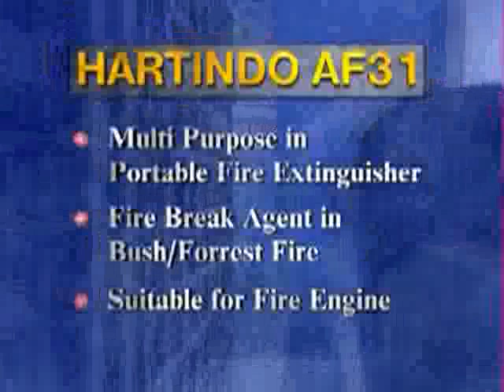Hartindo AF31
a multi-purpose, water-based, non-toxic, non-corrosive and environmentally friendly fire extinguishing and inhibiting agent

Hartindo AF31 is

• An "Environment Friendly" non Ozone Depleting Substance.
• Water-based, biodegradable and non toxic.
• Clean, requires no specialized clean up procedures.
• Effective in portable form on all classes of fire (Class A, B, C, D and F/K)
• Easy to use with it's fast knockdown.
• Able to render objects non-flammable, preventing re-ignition.
• Able to be delivered by conventional water or foam dispersal systems.
• Suitable for use in all water or foam tenders without modification.
• Able provide rapid extinction of fire with no reignition creating a safe escape route for rescue.
• Most effective media for creating fire breaks when fighting forest fire.
• Suitable for training purposes

Hartindo AF31 eliminates all worries and dangers when fighting reactive fires such as metal, coal, car tire dumps and deep pan oil fires.